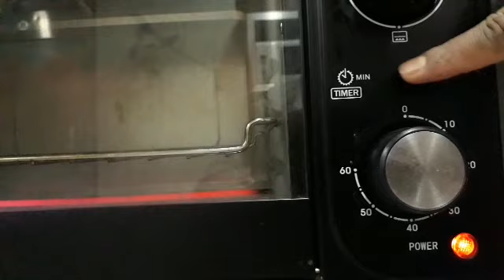how to make sponge cake in microwave oven in easy way/ సింపుల్గా ఒవెన్ లో కేక్ తయారీ విధానం/